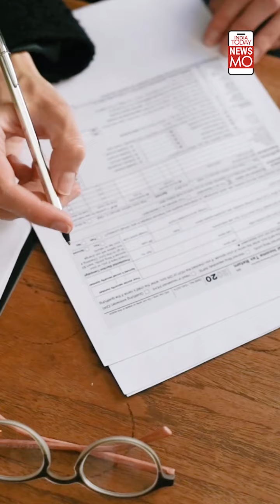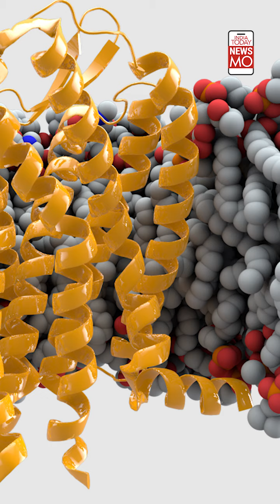Watch This Video If You Have Never Been Infected With COVID-19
If you never had covid, you could be of great help to scientists. Watch to know more